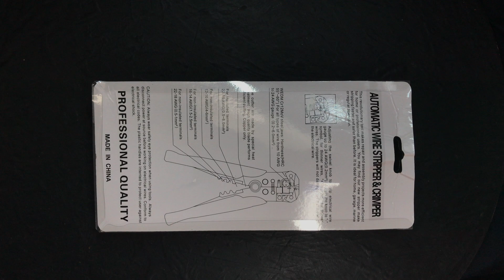Tools: S01E17 | Wire Stripper with Wire Cutter & Crimper | My Fav Tool | Electrical / Electronics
I just got a new Wire Stripper with Wire Cutter & Crimper.  This is now my fav tool for electrical / electronics projects.  For something inexpensive, it sure works really well.  It effortlessly cuts and strips the wires so smoothly, like a hot knife through cold butter.